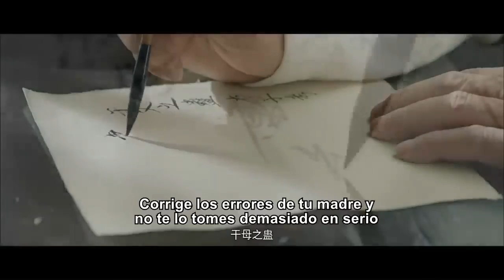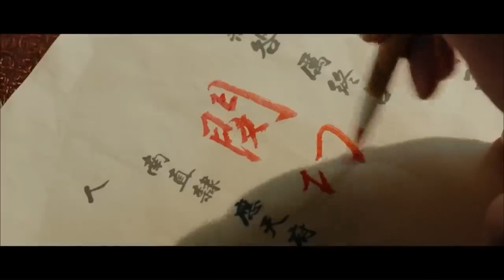El asesino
Título original: Dip huet seung hun (The Killer)
Año: 1989
Duración: 111 min.
País: Hong Kong
Dirección: John Woo
Guion: John Woo
Reparto:

Fotografía: Horace Wong
Compañías: Film Workshop, Magnum, Golden Princess Film Production, Media Asia Group, Long Shong Pictures
Género:  Acción, Thriller, Drama, Crimen, Amistad, Remake